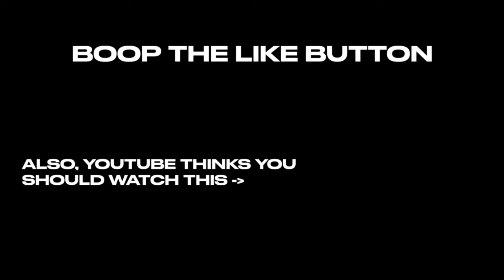What stops pass